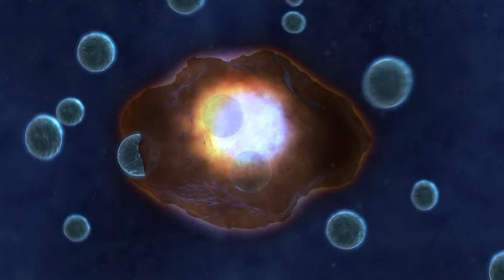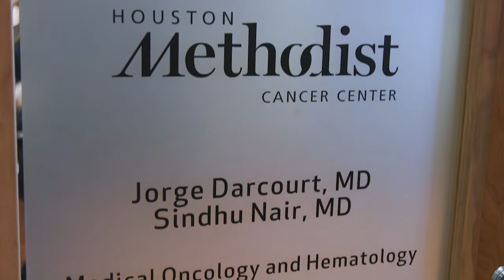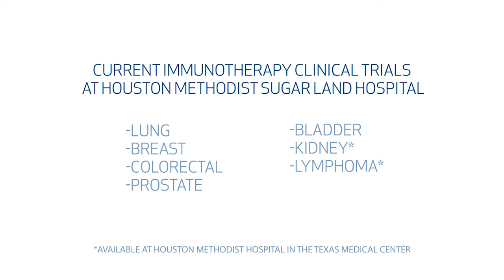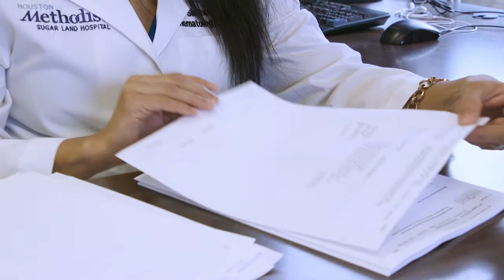Immunotherapy Clinical Trials | Houston Methodist Cancer Center at Sugar Land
Immunotherapy | Houston Methodist Cancer Center at Sugar Land

Learn about how our Cancer Center team is working to unlock the body's natural immune system to fight cancer using an innovative treatment called immunotherapy. Dr. Jorge Darcourt and Dr. Sindhu Nair explain the immunotherapy clinical trials offered in Fort Bend County. Learn more about our fight against cancer.